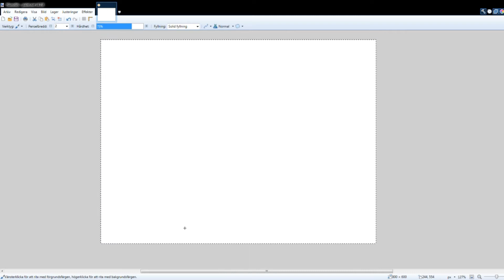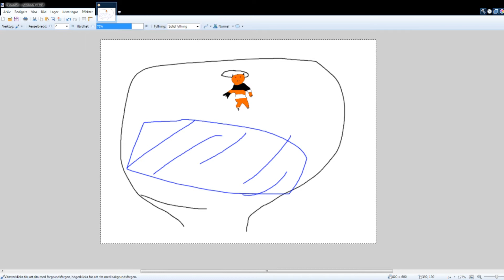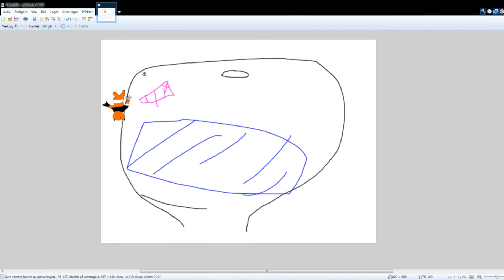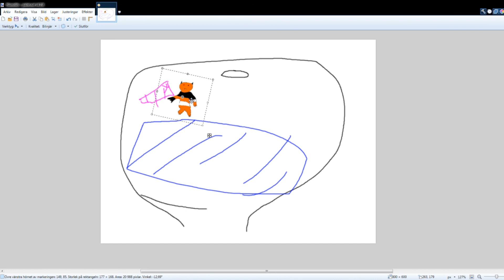High Priest Thekal (Actual fight this time and not panther)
I may have done it in the wrong order in the past and this is the tiger fight, the previous one was Panther.. I realized this as I uploaded the last one...